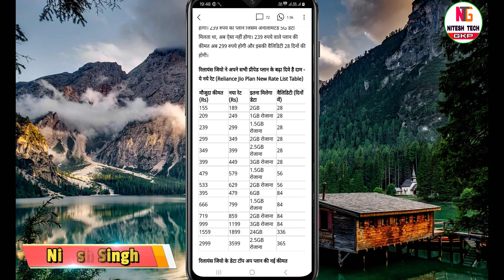🤑Jio Recharge Price Increase 2024 | Jio Price Hake | Jio रिचार्ज के दाम बढ़े | Jio New Plan 2024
😊 हेलो दोस्तों जियो का रिचार्ज हुआ महंगा अब नए प्लान का रेट क्या हुआ कितने में क्या-क्या मिलेगा सारे कुछ इस वीडियो में बताया गया है।

Your Queries ;-
jio recharge plan increase 2024,
geo new recharge plan,
how to save your recharge plan,
jio advance recharge,
jio advance recharge benefit,
jio new recharge plan 3rd July
jio new recharge plan 2024,
how to jio recharge plan new,
jio 5G recharge,
jio 5G recharge plan,
jio ka new 5G plan,
jio news today,
jio lastest recharge plan,
io recharge plan 2024,
io price hike chart,
2024 jio new plans,
jio price hike 2024,
jio recharge price increase,
jio recharge price hike,
jio new plans,jio new recharge plans 2024,
jio price hike,
jio recharge plans 2024 u/l calling & data,
jio price hike details,jio price hike news,
jio sim card new plan list 3 july news 2024